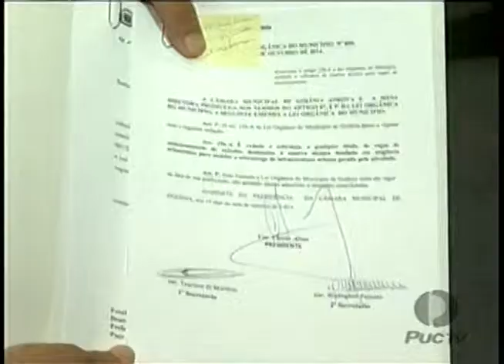PUC TV Goiás - Aprovada lei que garante estacionamento gratuito 21 10 14